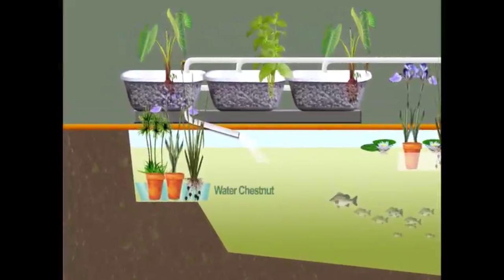Converting a Swimming Pool to Grow Fish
Here we have a lap pool that's full of silverfish — an aquatic system. And we've got a vegetable garden surrounding it. The whole idea is to build a system that's productive because aquaculture is the most productive system there is because what we're growing in an aquaculture system doesn't have to stand up and hold it's weight against gravity, so we haven't fed the fish at all that are in the pool.

About Geoff:

Geoff is a world-renowned permaculture consultant, designer, and teacher. He has established permaculture demonstration sites that function as education centers in all the world’s extreme climates — information on the success of these systems is networked through the Permaculture Research Institute and the website.